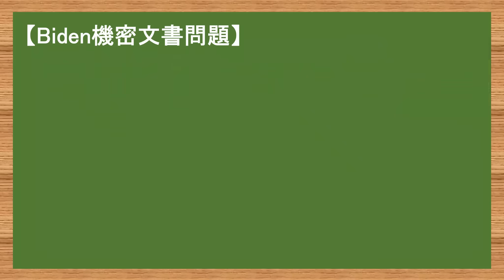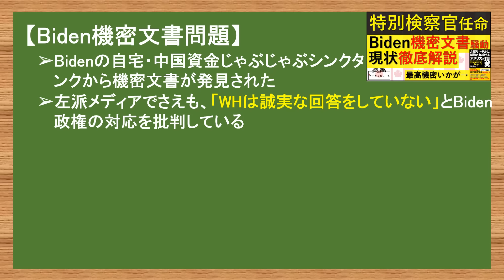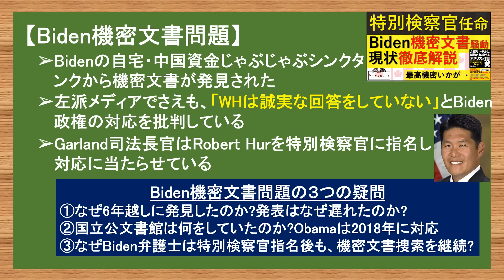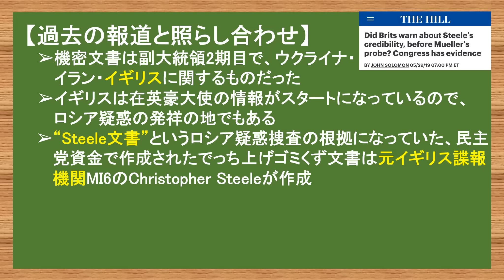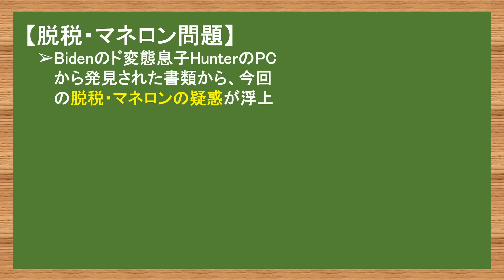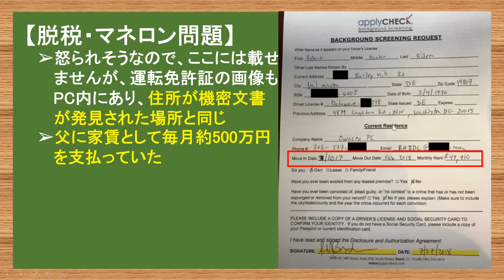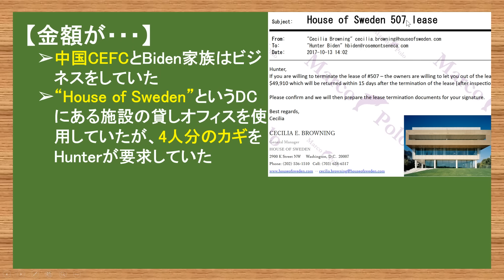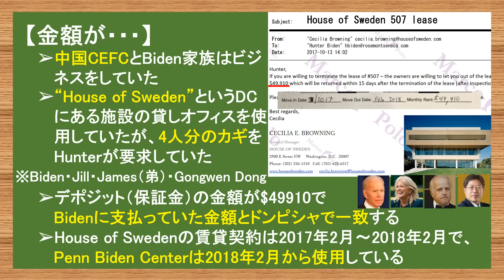1.18 脱税・マネロンの可能性が・・・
徳間書店さんより本が出ました！
メインタイトル「左翼リベラルに破壊され続けるアメリカの現実」
副題「日本メディアが報じなかったバイデン政権の痛いニュース」

電子書籍版も同時に出ています。
それぞれのプラットフォームで「やまたつ」と検索すれば出てくるようにもなっています。

【アマゾン】

【書店】
本の名前：「左翼リベラルに破壊され続けるアメリカの現実 日本メディアが報じなかったバイデン政権の痛いニュース」
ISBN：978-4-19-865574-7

本を出すという中々できない貴重な経験をすることができるのは、普段から動画を見てくださっている皆様のお陰です。
本当に感謝をしています。ありがとうございます。

カナダ人ニュース社長たぬきち
カナダ人ニュース給食委員会委員長でぶちゃん
カナダ人ニュース雑務やまたつ

やまたつ

2021年春までユーコン準州の日本人1人だけの村で猫2匹と生活
2017年渡加、2019年永住権取得。